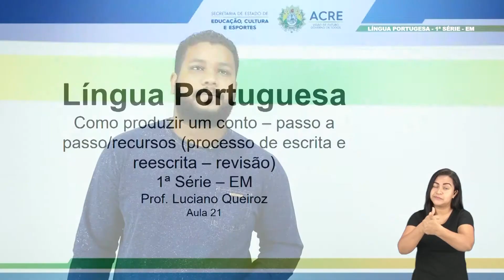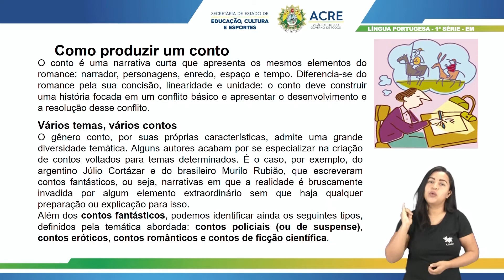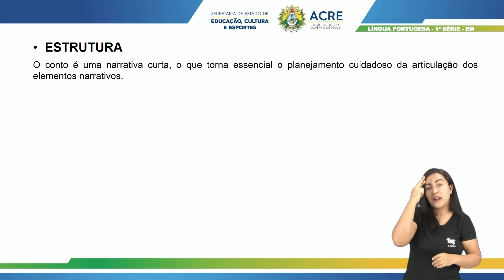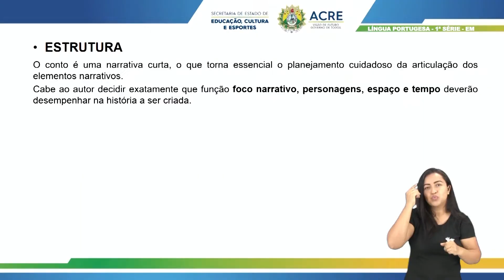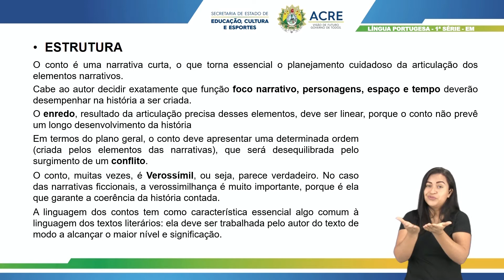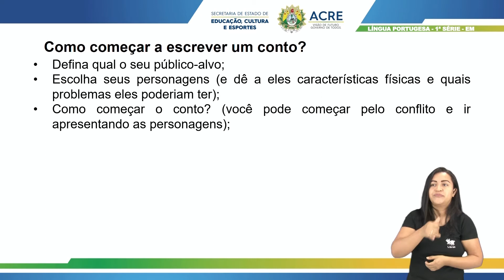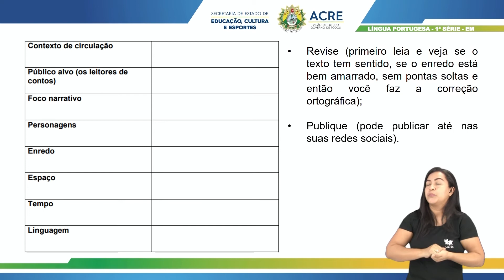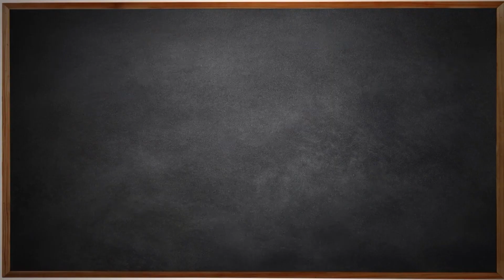1ª Série - Língua Portuguesa - Aula 21 - Como Produzir um Conto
1ª Série do Ensino Médio.
Aula 21 de Língua Portuguesa.
Tema: Como Produzir um Conto
Professor: Luciano.